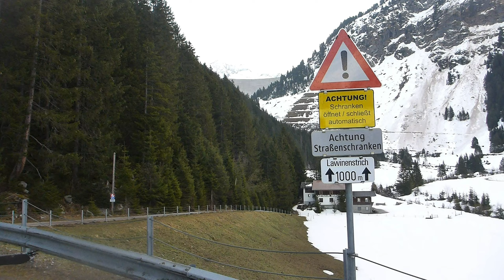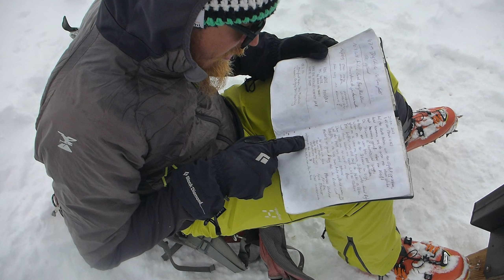REICHENSPITZE 3303m Splitboard/Skitour 2021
Reichenspitze 3303m + Kuchlmooskopf 3214m
Splitboard/Skitour 2021
Zillertaler Alpen, Zillergrund, Tirol
Aufstieg vom Gasthof Bärenbad zum

Speicher Zillergründl, via Kuchlmooskar/Kuchelmooskees(Plauener Hütte) zur Reichenspitze und Kuchlmooskopf
Abfahrt über Zillerkees/Zillerkar

2013hm